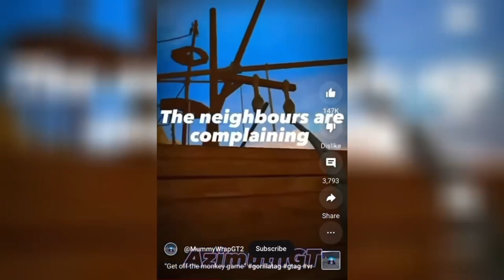This is ruining gorilla tag!gorillatag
Pls subscribblr lets get to 1k